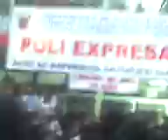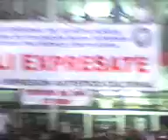Poliexpresate 2010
este es un video qe grabe de una banda qe participo en el poliexpresate 2010, fue tan genial que se formo en varias ocaciones el slam! lo qe mas risa me dio es qe un muchcho de ahy grito: ¡¡scooy hasme un hijo!! XD